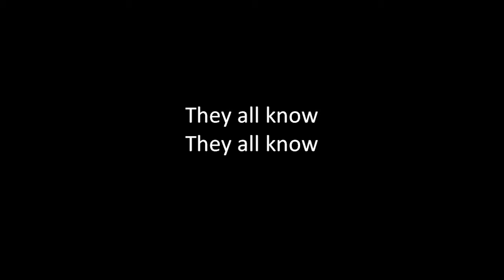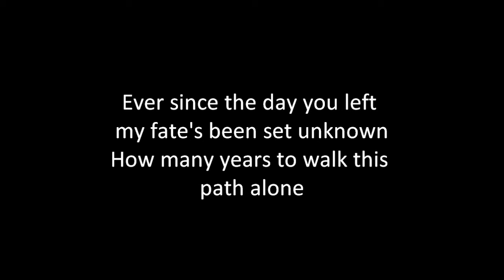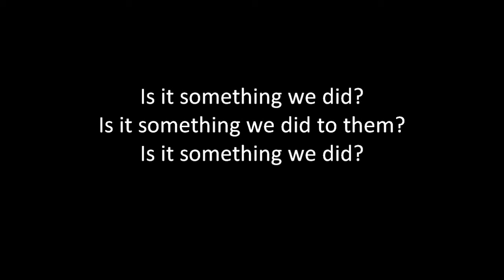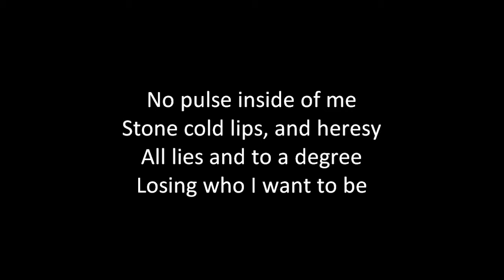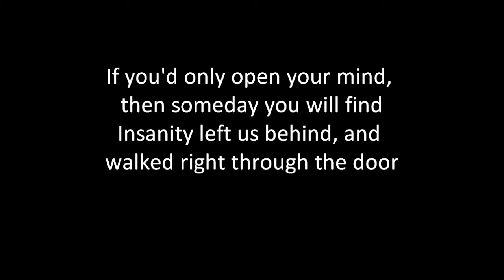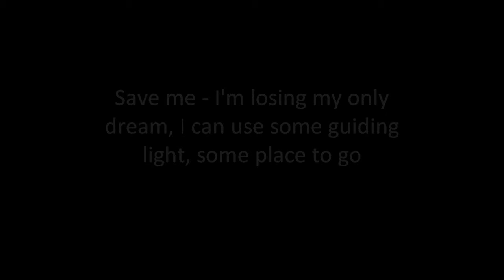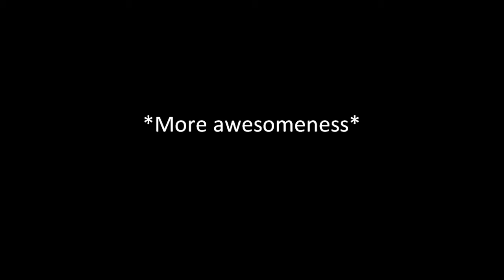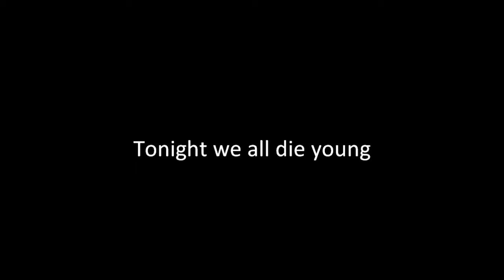Avenged Sevenfold - Save Me - Lyrics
foREVer